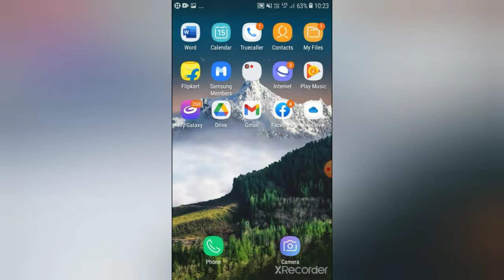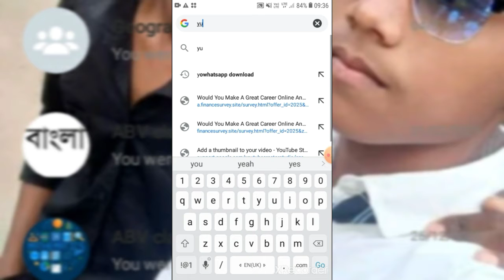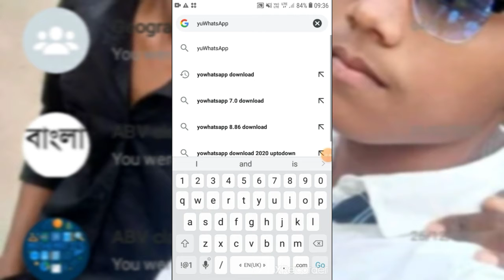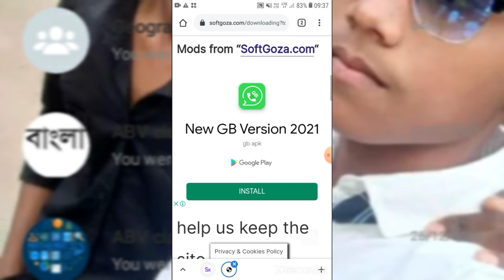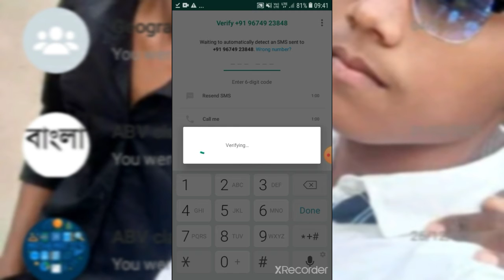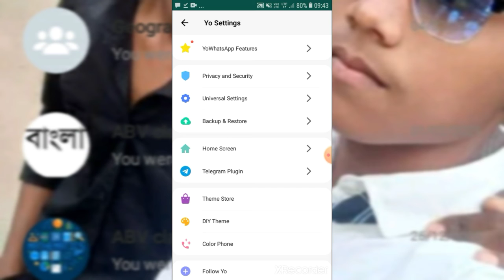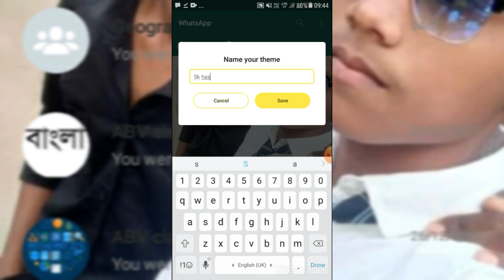WhatsApp Homescreen Background Photo|How To Change WhatsApp Homescreen Wallpaper|Unlimited Studioman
Kaise aap aap WhatsApp ka home screen background Kaise lagaenge aaj main main aap Logon Ko WhatsApp ki home screen background change lagwana sakungi video pura Dekhen

WhatsApp Home Screen Background Kaise Lagao
How To Change WhatsApp Background
WhatsApp Home Screen Background Ki Bhabe Lagabo
WhatsApp Home Screen Change

Whatsapp chat

whatsapp slogan
whatsapp logo
whatsapp status
whatsapp settings
whatsapp wallpaper